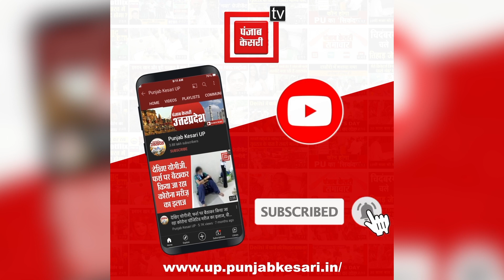मुरादाबाद के एक निजी होटल में फैशन शो का हुआ आयोजन दूर दूर से आई मॉडल्स ने कार्यक्रम में बिखेरा जलवा